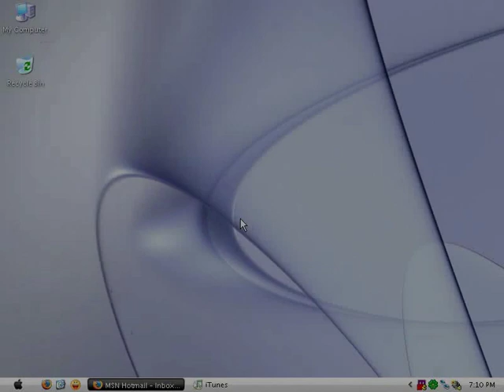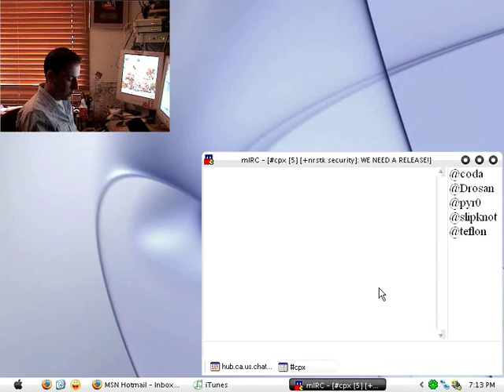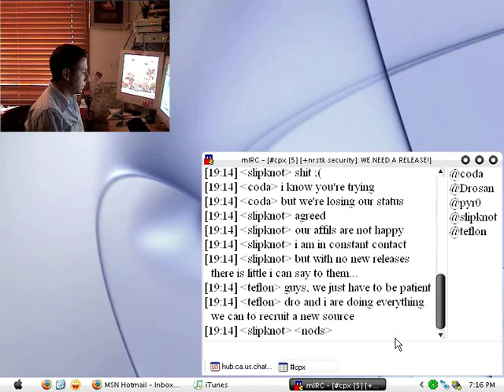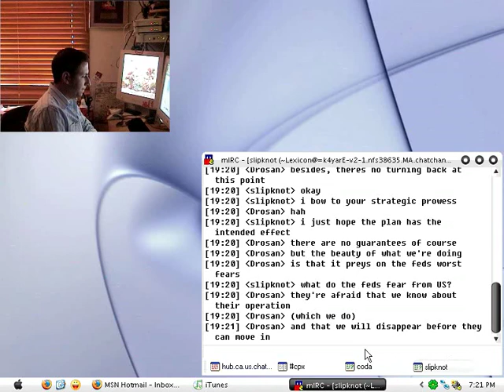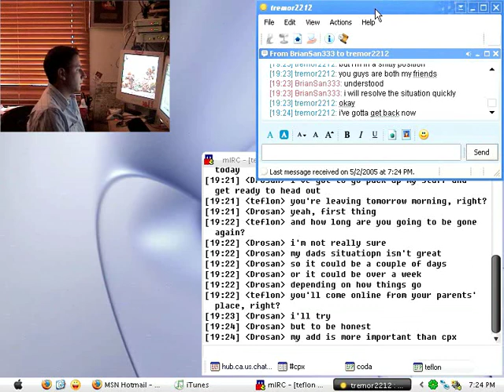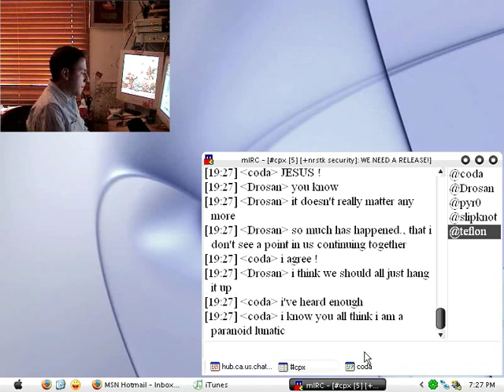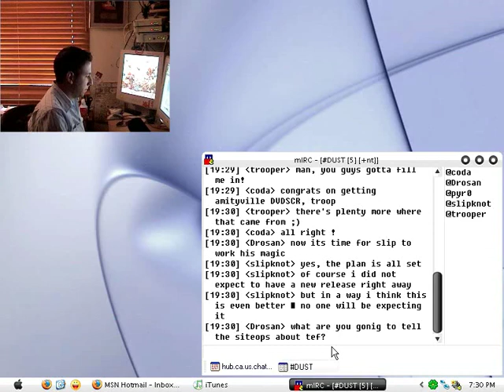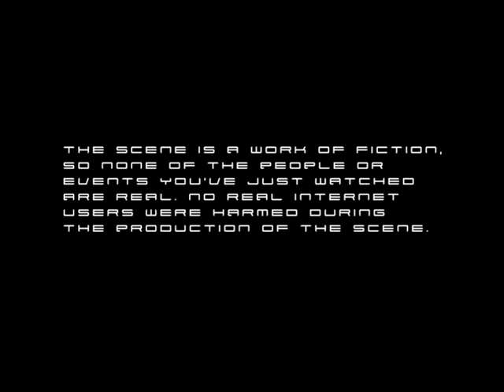(Welcome To) The Scene [8 of 20]